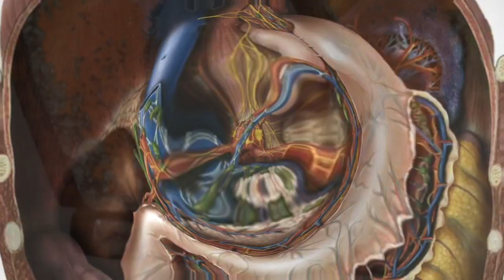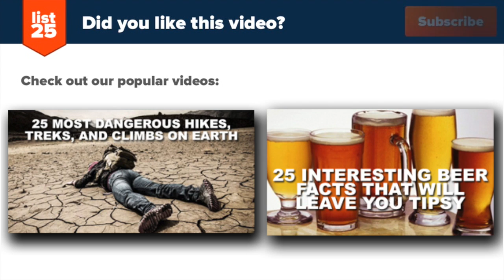25 Crazy And Bizarre Things Found In A Human Stomach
Banana sandwiches, fries with milkshake, pickles with peanut butter. Some people have unusual eating habits and appetites. But after you read today´s post, you will consider these little deviations absolutely acceptable. Check out these Bizarre Things Found In A Human Stomach (which would probably make even the most experienced surgeons, cringe).

Check out the text version as well!

Here's a preview of the madness:

Fork
Hairball
Surgical tweezers
Light bulb
Magnets
Cobblestones
Key
Human fetus
Bed springs
Pen
Coins
Cell phone
Plane
Scissors
Engagement ring
Live eel
Drugs
Live bullet
Spoon
Hand grenade
Nail
Live frogs
Batteries
Cutlery
Bottle